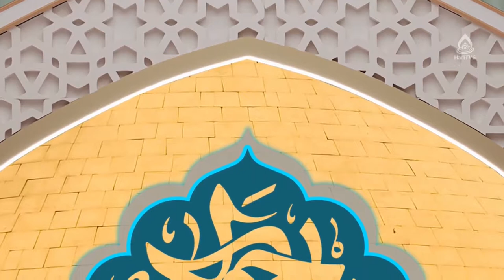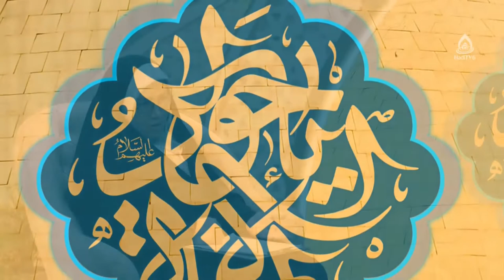اقتدار والدین، ماستر شریفه علی‌زاده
برنامه روشنا از شبکه جهانی هادی تی‌وی دری
 افغانستان ۲۳ دلو ۱۴۰۰
کارشناس: ماستر شریفه علی‌زاده
موضوع: والدین و شیوه‌های فرزندپروری
مجری: حسنات بیانی